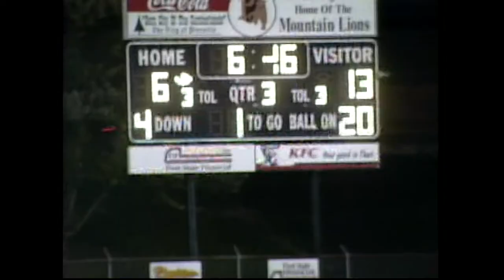2004 High School Football: THOMAS WALKER (VA) vs. PINEVILLE